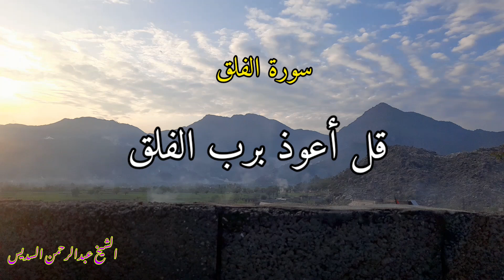سورة الفلق الشيخ عبدالرحمن السديس